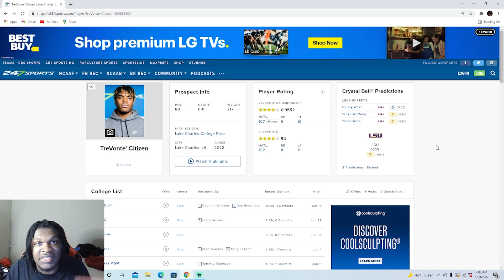TreVonte Citizen Highlights [Reaction]! Miami Football Commit!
TreVonte Citizen Highlights [Reaction]!